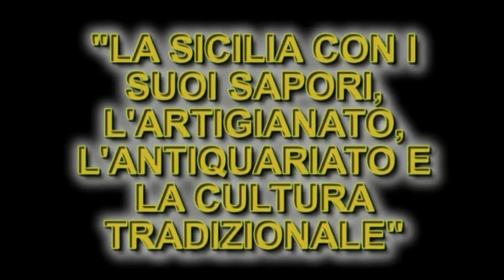Interviene Matilde Perissinotti in "nu mi lassari"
Messina - Villa Dante dal 26 giugno al 4 luglio 2010
 "75° Anniversario Costituzione Canterini Peloritani " 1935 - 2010
La Sicilia con i suoi sapori, l'artigianato, l'antiquariato e la cultura tradizionale